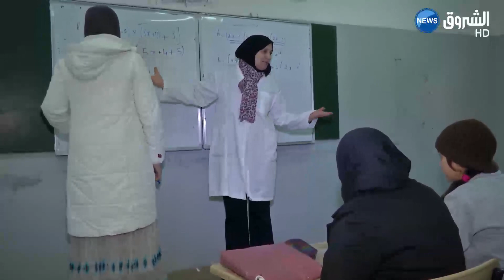20 ولاية لم توزع المنحة المدرسية على المعوزين بعد أكثر مرور 4 أشهر على بداية الموسم